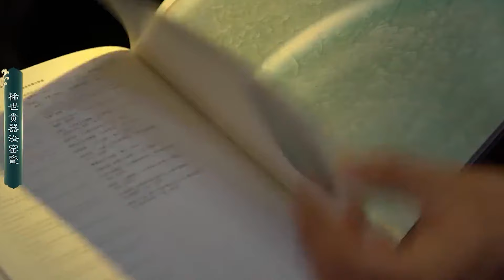【官窑】一件就值一個億的官窯瓷！南宋官窯瓷絕世孤品！馬爺直言這坏了可賠不起！中国